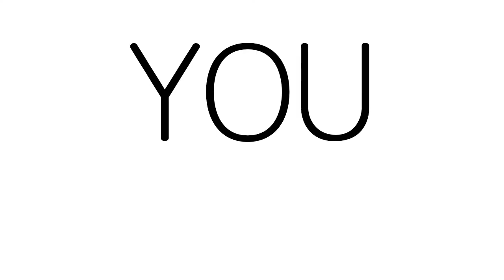TFF OFF 2013 - Are You Ready?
ARCI Torino in collaborazione con Altera -- generatore di pensieri in movimento, UCCA., Trepuntozero, e Things to do Productions presentano:

TFF OFF 2013: Libera Critica in Libero Spazio

dal 22 al 30 novembre 2013
presso la sede ARCI Torino, Via Verdi 34 dalle 14:00 alle 16:00
e on line ogni sera su questo canale con interviste agli ospiti ed i protagonisti del Torino Film Festival!